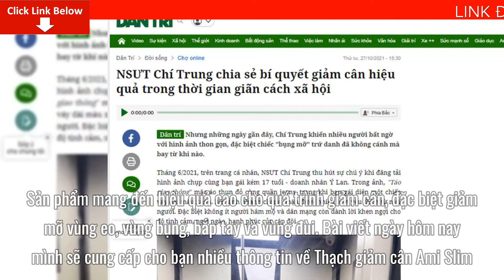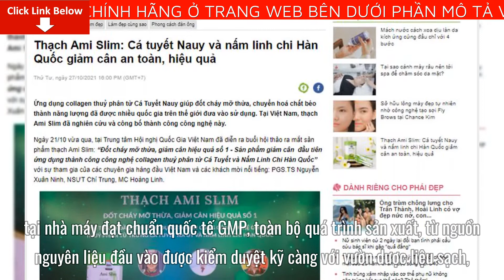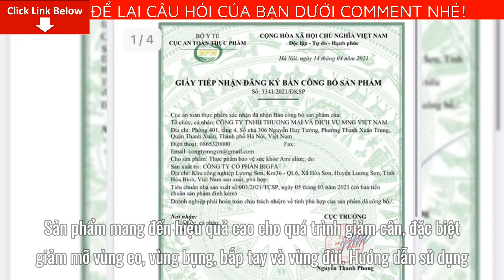[Review] Thạch giảm cân Ami Slim hiệu quả nhanh không? có an toàn không?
Bài viết ngày hôm nay mình sẽ cung cấp cho bạn nhiều thông tin về Thạch giảm cân Ami Slim. Cụ thể bạn sẽ biết được thông tin quan trọng như: [Review] Thạch giảm cân Ami Slim hiệu quả nhanh không? có an toàn không?
Thạch giảm cân Ami Slim đã được chuyên gia đánh giá cao vì ứng dụng thành công công nghệ collagen thuỷ phân.
Loại collagen này có lượng dưỡng chất tập trung cao, rất tinh khiết với phân tử nhỏ bằng 1/60 collagen thông thường nhưng lại có cấu trúc tương đồng với da người.
Cơ chế hoạt động của sản phẩm thạch giảm cân Ami Slim là tác động trực tiếp vào các mô mỡ, đặc biệt những phần mỡ lâu năm, rất khó để giảm cân theo các phương pháp thông thường sẽ được làm mềm, đốt cháy và chuyển hóa mỡ thành năng lượng. Chính vì vậy trong quá trình sử dụng thạch Ami Slim người dùng sẽ thấy các mô mỡ mềm ra, sau đó là giảm cân nhưng vẫn săn chắc, thon gọn, chứ không bị chảy xệ, chùng nhão vì nguyên lý của thạch Ami Slim là giảm mỡ chứ không giảm nước.
Sản phẩm được sản xuất trên dây chuyền công nghệ hiện đại, tại nhà máy đạt chuẩn quốc tế GMP, toàn bộ quá trình sản xuất, từ nguồn nguyên liệu đầu vào được kiểm duyệt kỹ càng với vườn dược liệu sạch, trải qua sơ chế, và đưa vào dây chuyền khép kín, loại bỏ hoàn toàn tạp chất có hại, chỉ giữ lại những dược tính có lợi cho cơ thể. Sản phẩm mang đến hiệu quả cao cho quá trình giảm cân, đặc biệt giảm mỡ vùng eo, vùng bụng, bắp tay và vùng đùi.
Sử dụng 4 gói/ngày.
Ăn 1-2 gói/lần.
Ăn trước khi ăn 30 phút và trước khi đi ngủ.
Để có thể mua được Thạch giảm cân Ami Slim Chính Hãng, tránh những sản phẩm giả mạo trôi nổi trên thị trường.
Mình khuyên các bạn hãy đặt mua qua website chính thức của Thạch giảm cân Ami Slim để có thể yên tâm nhất về chất lượng sản phẩm cũng như giá cả đã được niêm yết.
Hiệu quả nhanh chậm khác nhau còn tùy thuộc vào cơ địa của mỗi người.